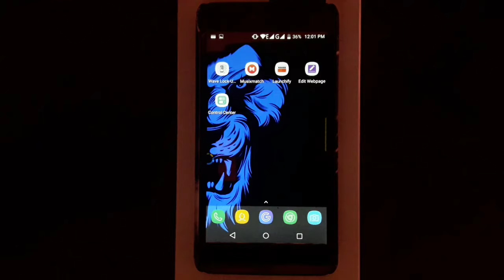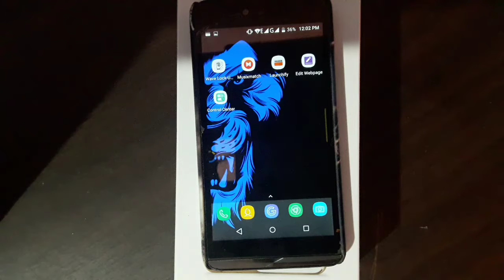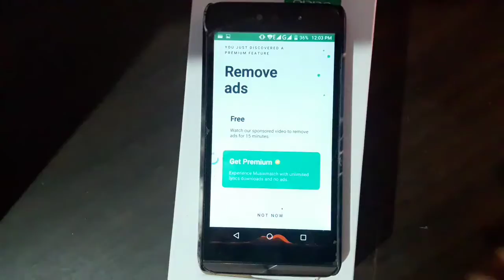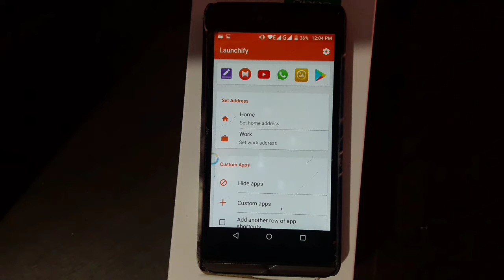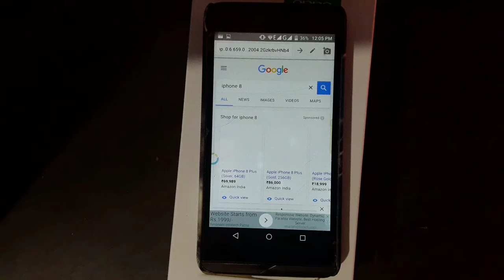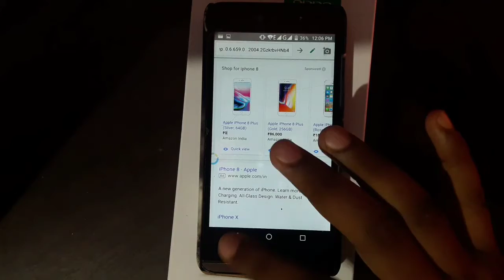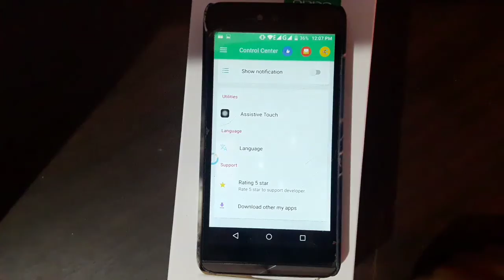You Must Have This Android Apps|Best And Useful|AMT Technical Point